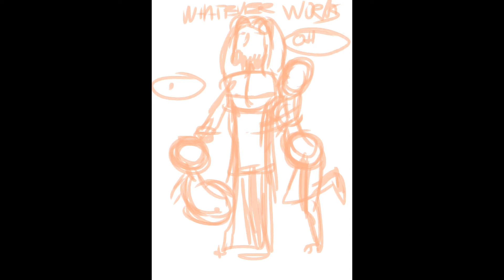Daan Jippes 70th birthday card - TIMELAPSE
This is a birthday card I painted in Procreate on the iPad for the incredible talented Dutch comics artist Daan Jippes who turned 70 today! Happy Birthday Daan Jippes.

This piece was inspired by a story I heard about Jippes. When he was working on an feature animation production and walked the aisles people thought he was George Lucas.

Go check out Daan Jippes' work! Google his name! He is one of the best Donald Duck comics artists in the world! He has worked on numerous animation movies as a storyboard artist as well. He is an inspiration to fans and artists around the world. A true master!

Many comics artists and artists from the animation industry made a custom made birthday card for Daan Jippes. All cards were printed and send to him today.